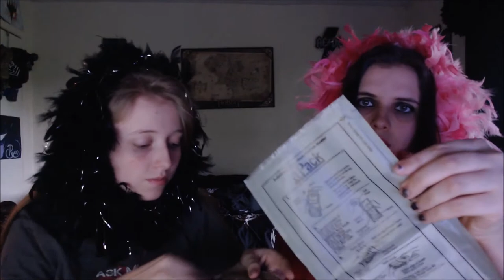Vlog 4: Tasting an A-Pack!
Join us as we almost die (not really) tasting and testing an emergency meal!